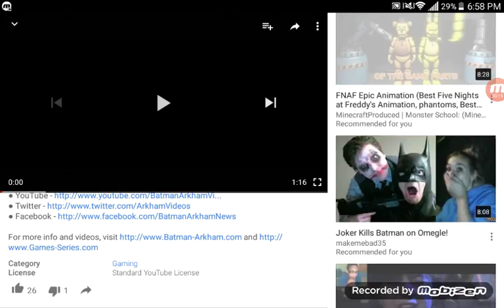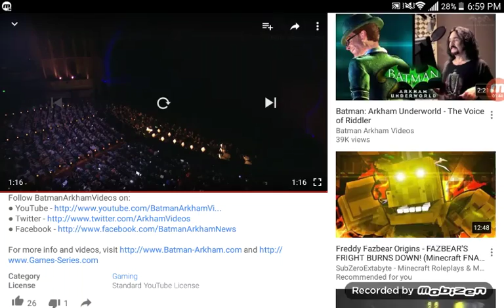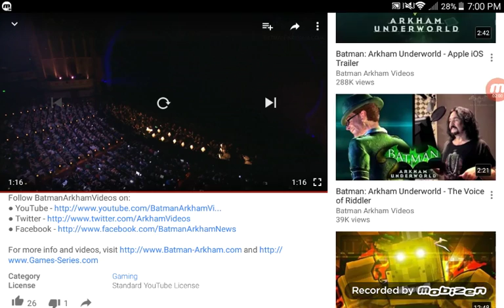Reacting to videos Batman arkham VR